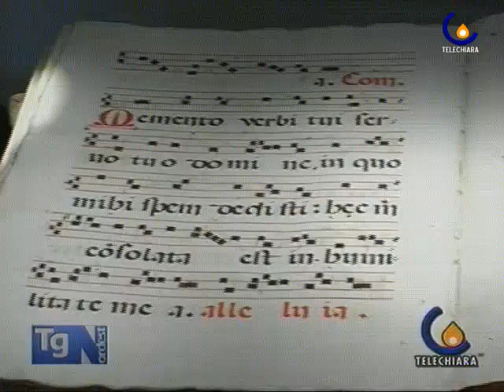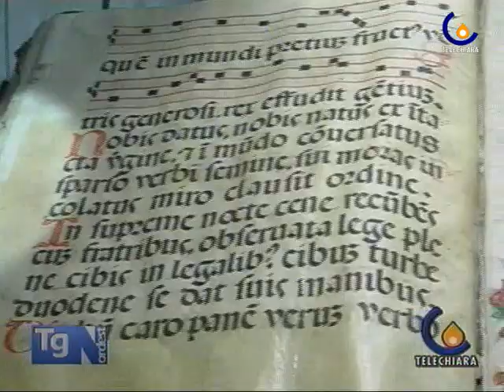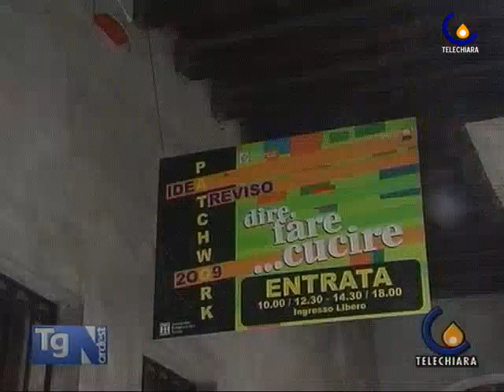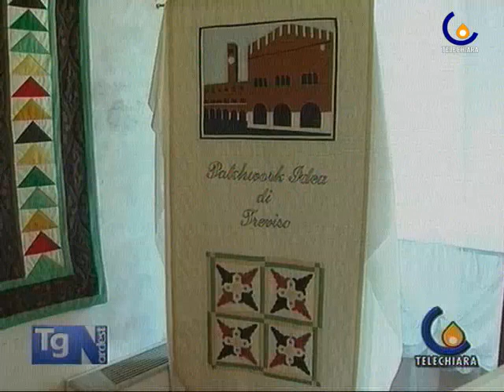091012 Luigia Fragiacomo, dell'associazione Patchwork Idea sulla mostra di quilt a Treviso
Padova - Intervista a Luigia Fragiacomo, dell'associazione Patchwork Idea sulla mostra di quilt a Treviso (Cristina Pagnin)